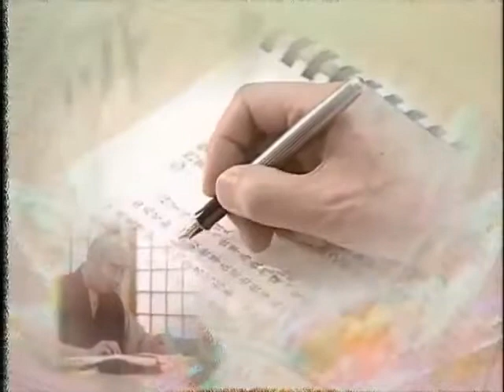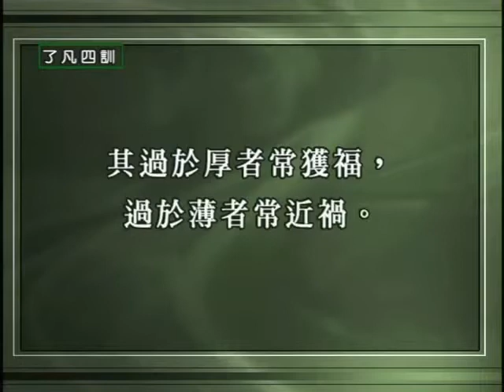了凡四訓 細講 第15集